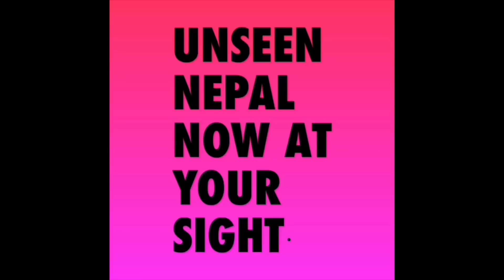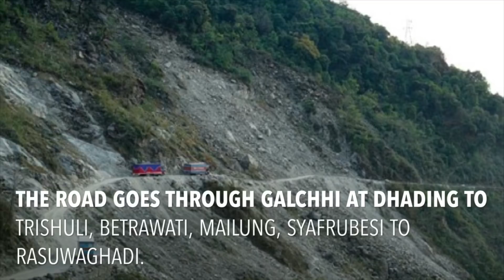Rasuwa - Kerung Highway, Nepal.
The one belt one road initiative lead this highway to be built. Ultimately this highway will join India and China with Nepal and this is the shortest distant to do so. From the small village of Thori, Parsa to Kerung of China. It will take around 4 hours to go Kerung from Kathmandu. I am sure after the completion of this project we will be exchanging goods with two of our neighbors from one single road. Later China is also planning to bring the train to Kathmandu via this route. Kerung now is the only point that connects China and Nepal as the Tatopani border and kodari highway got damaged in multiple places in 2015 earthquake. This is a national pride project and I am sure you will feel great after watching this informative video. Babu Ram Soti.